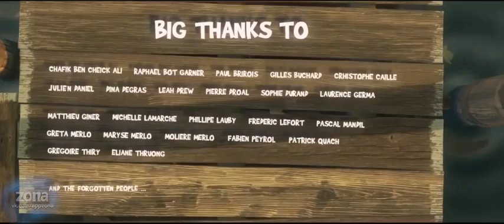Большая рыба Мультфильм Смотреть Бесплатно